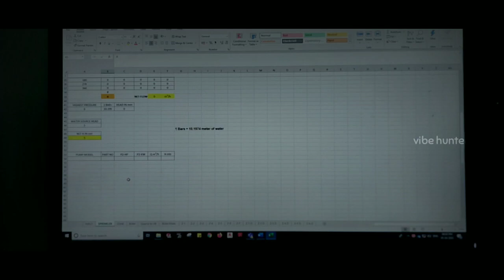THE DREAM | vibe hunter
Watch this video exclusively at night.

A nightmare that I always see in my dreams. I felt I had to share it with you through a shoot. If you found any technical fault please forgive.

എൻറെ സ്വപ്നത്തിൽ എപ്പോഴും കാണുന്ന ഒരു പേടിപ്പെടുത്തുന്ന സ്വപ്നം. അതൊരു ചിത്രീകരണത്തിലൂടെ നിങ്ങളുമായി പങ്കുവെക്കണം എന്ന് തോന്നി. സാങ്കേതികമായി എന്തെങ്കിലും തെറ്റ് കണ്ടെത്തിയാൽ ദയവായി ക്ഷമിക്കൂക. ഈ വീഡിയോ ഇഷ്ടപ്പെട്ടാൽ സബ്സ്ക്രൈബ് ചെയ്തു ഷെയർ ചെയ്യാൻ മറക്കരുത്.